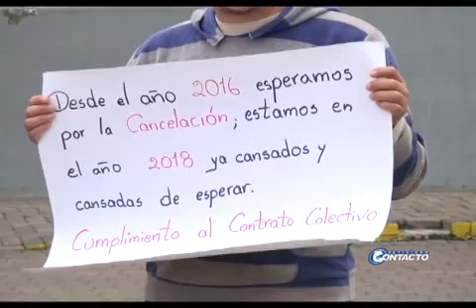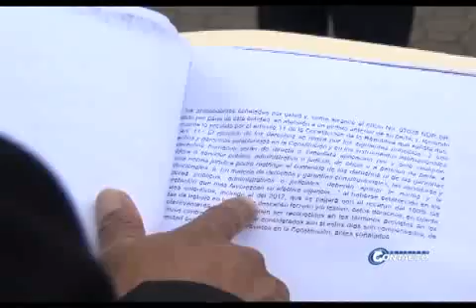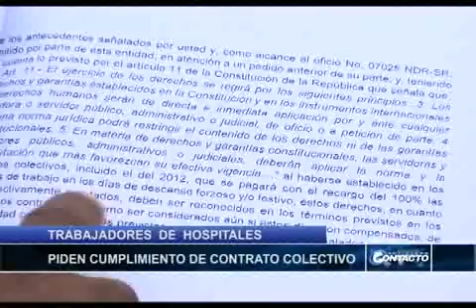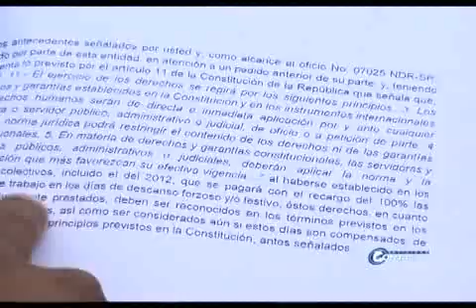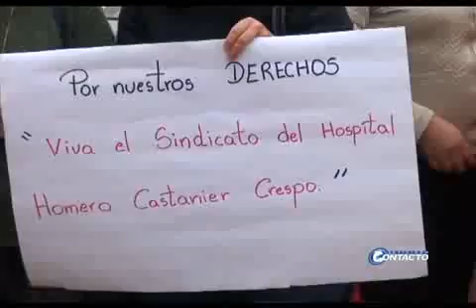Obreros de hospitales de Azogues y Cañar reclaman cumplimiento de contrato colectivo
Obreros de los Hospitales de Azogues y Cañar están en pie de lucha, reclaman el cumplimiento de su contrato colectivo.